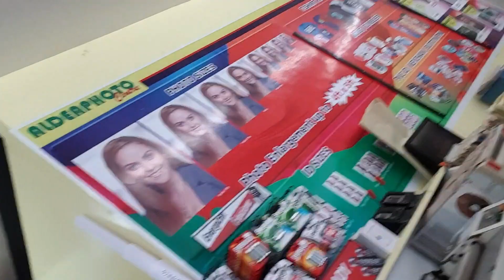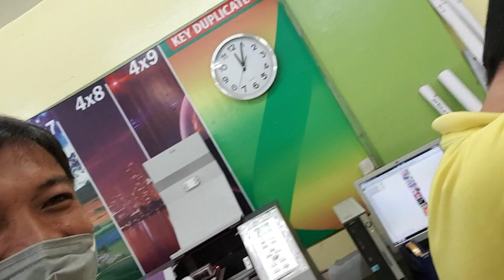SM Zamboanga city